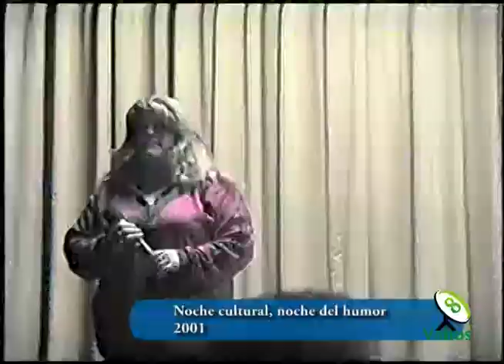Noche cultural del año 2001 💃🏽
Es momento de mirar atrás y recordar la noche cultural del año 2001. 🧠

El recuerdo es lo que nos queda después de vivir diferentes momentos que marcan nuestra vida. Hoy este evento cultural nos lleva a nuestras raíces invitándonos a no dejarlas en el olvido. 💃🏽👯‍♂️

Síguenos:
👉Facebook y YouTube: Vahos TV